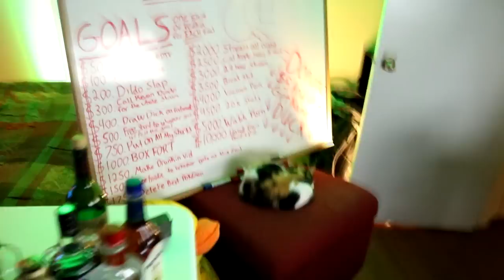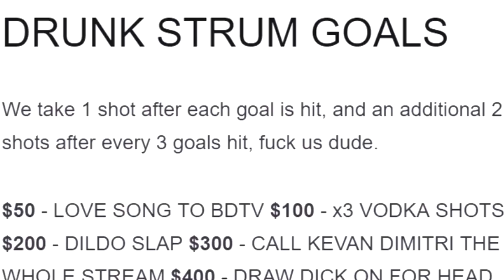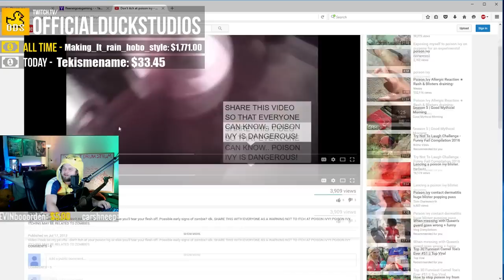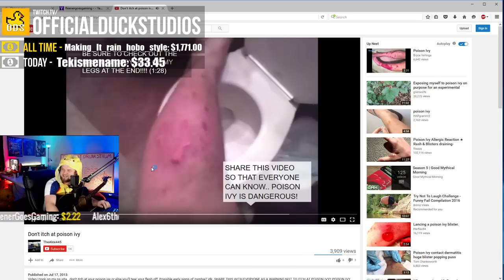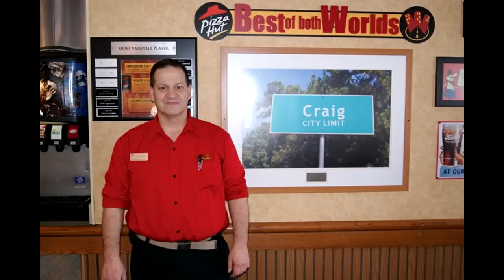Pizza Hut Guy takes shots on Twitch stream & Plays CSGO!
So our address got leaked during our drunk stream and well.. the pizza guy played some Counter Strike with us.